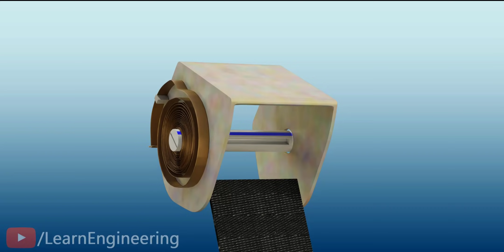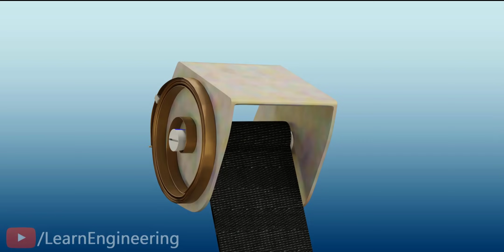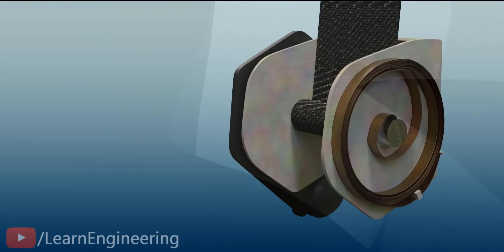La ceinture de sécurité | Comment ça marche ?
Nous savons tous ce qui se passe lors d’un accident si vous ne portez pas votre ceinture de sécurité. Ce que vous voyez dans cet accident paraît vraiment douloureux au ralenti. Les ceintures de sécurité modernes ne sont pas seulement des mécanismes qui arrêtent vos mouvements, mais elles permettent aussi de minimiser les blessures internes et vous aident à atterrir en toute sécurité sur un airbag. Au cours de cette vidéo, non seulement nous apprendrons le fonctionnement d’une ceinture de sécurité, mais nous apprendrons aussi pourquoi les mécanismes modernes des ceintures de sécurité sont conçus de cette façon. Bouclez votre ceinture de sécurité, et partons pour un voyage dans le monde du design.